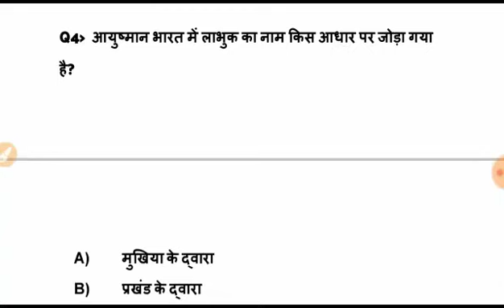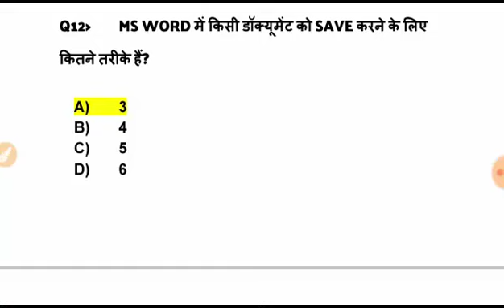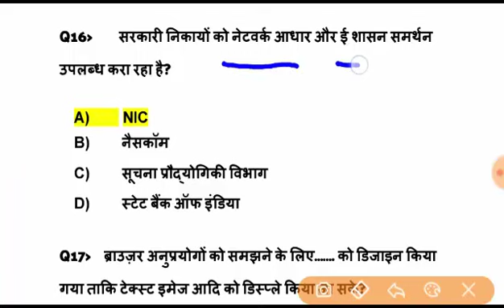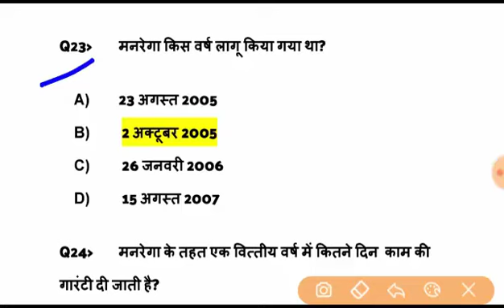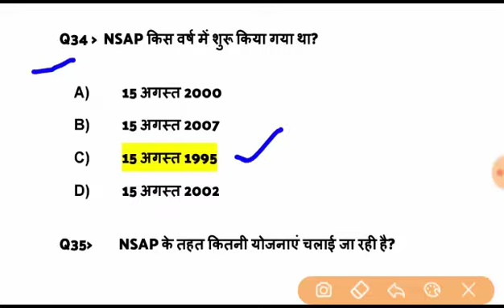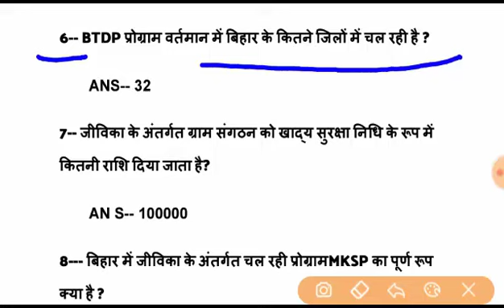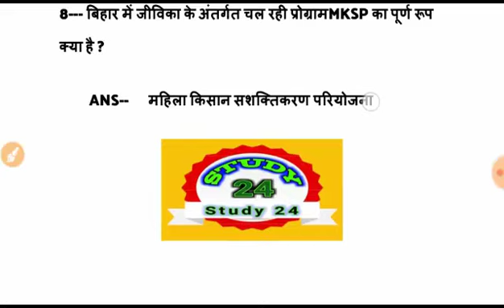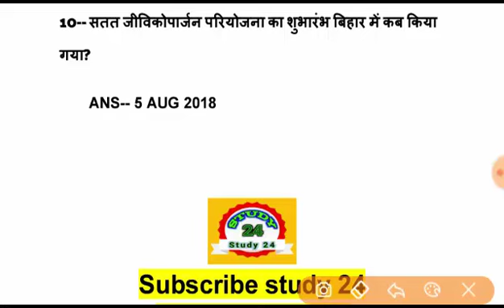jeevika live test 7||jivika social gk 7||jivika model set 7,